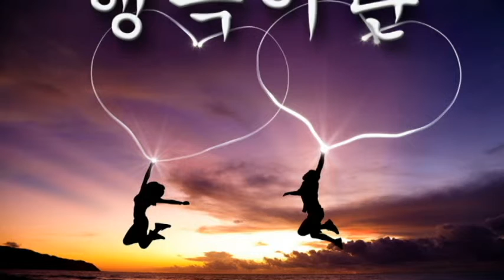행복이란 (조경수)Tenor Saxophone 이응복